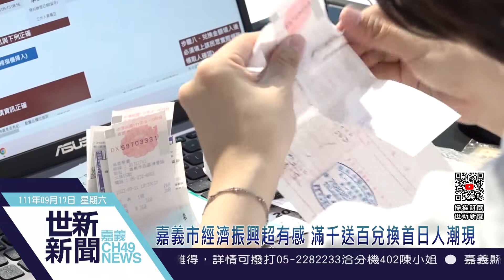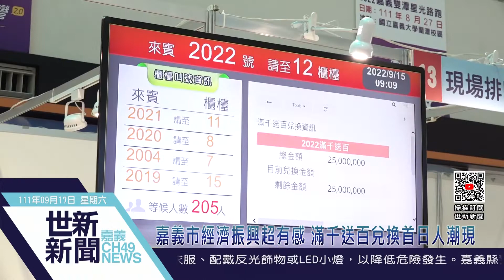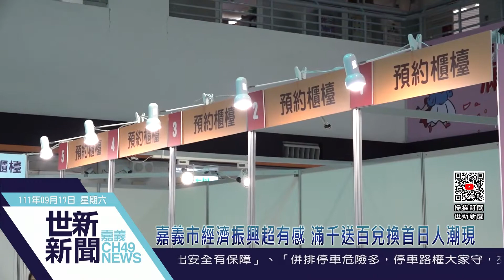世新新聞 嘉義市經濟振興超有感 滿千送百兌換首日人潮現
111年9月17日 (六) 世新新聞

嘉義市經濟振興超有感 滿千送百兌換首日人潮現

嘉義市購物節活動開跑2個月，15日是發票兌換現金首日，市府中庭一早就出現滿滿人潮，排隊等換鈔票，嘉義市政府表示，民眾兌換現金的發票將全數捐贈給嘉義市的社福機構，而目前發票登錄累積金額已破3億元，活動延長至10月10日，民眾可持續登錄發票。